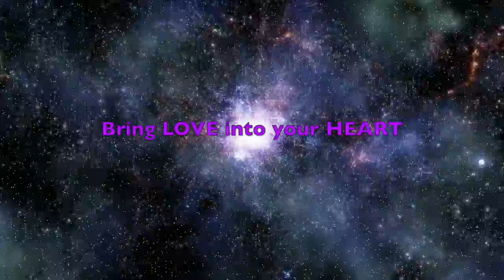OMnium Fitness - Stretch & Cool Down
This video is about OMnium FIitness - Stretch & Cool Down

Caroline Cory is a futurist, a visionary author and the founder of the OMnium Method™. Even though Caroline completed graduate studies in Psychology with a minor in Philosophy, most of her knowledge and deeper awareness came about through direct experience, which she talks about in her books and courses.

Caroline's encounter with the worlds of Consciousness, Energy Medicine and Spirituality started at the early age of 5 when she spontaneously began to perceive various forms of subtle energy. With time, her ability to perceive and discern subtle energy with precision allowed her to identify what Source Energy really is. She could experience and understand more deeply the cosmic roadmap and the structure of consciousness, the multi-dimensional configuration of the human body and mind as well as the construct of earthly reality.

CarolineCory is an award-winning filmmaker, executive producer and founder of Omnium Media. As a child and throughout her life, Cory has had numerous E.S.P (extra-sensory) and pre-cognition experiences, which led her to become deeply connected to existential topics, the study of consciousness and the mechanics of the universe. In 2010, Cory founded Omnium Media, an entertainment and media platform, which tackles thought-provoking topics on the human condition and the nature of reality. In addition to writing and producing, Cory continues to lecture and coach internationally on various mind over matter subjects and appears regularly as a guest expert on supernatural phenomena at major conferences and television shows including such as A&E's popular series The UnXplained with William Shatner and History Channel's the Ancient Aliens.

Superhuman, Among Us, I am The Universe, E.T. Contact